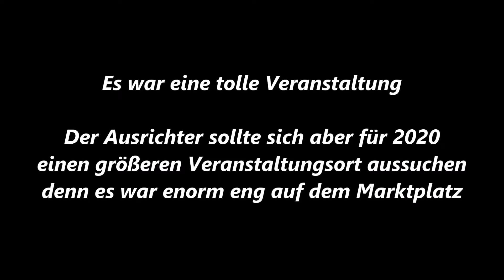Essen-Margarethenhöhe * Sonnenklar TV * Schlager trifft Pop * Roberto Blanco 3 * 10.08.2019